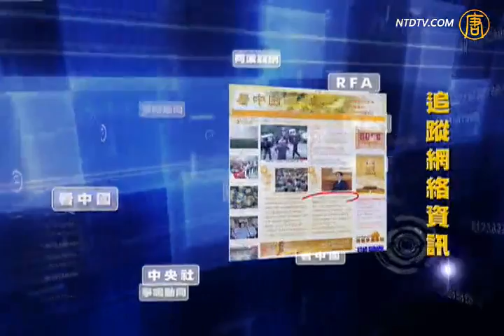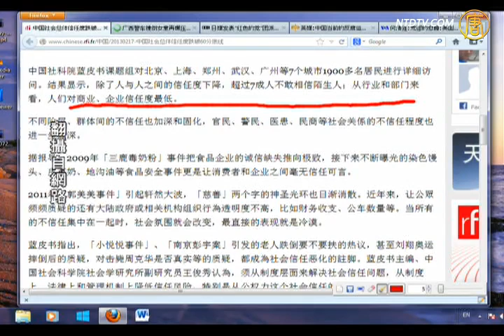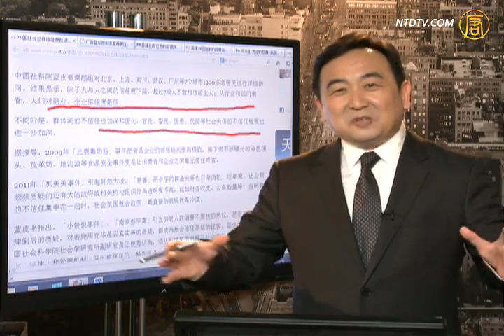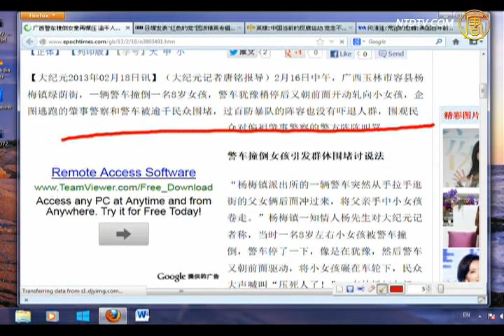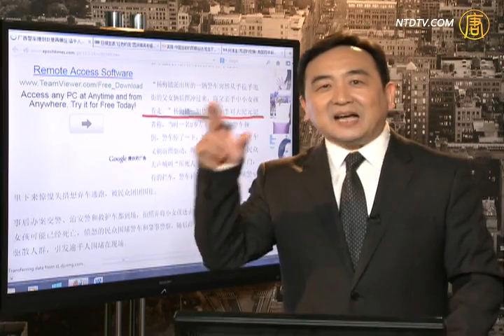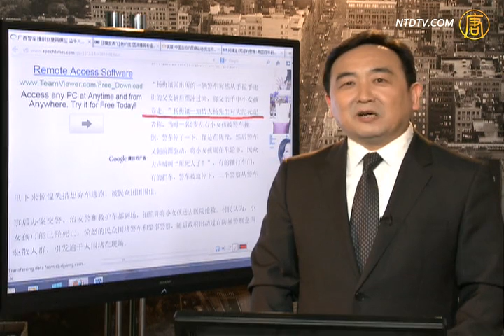【今日点击】揭露中共官场腐败报导获美国新闻奖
【新唐人2013年2月19日讯】【今日点击】（1526-2）揭露中共官场腐败报导获美国新闻奖：暴露了中共的政治腐败问题。